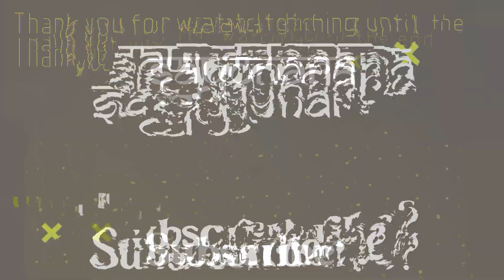Need of Places Like JAGDA in Engineering Life 😅 | NIT Rourkela | Vlog : 2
Documenting the evening I with my friends spent exploring the campus and relaxing in the surrounding areas of NIT Rourkela. Many people wonder how to find the best spots to unwind and enjoy the scenery, and while it's not something we usually do, I had never taken the time to fully appreciate the campus before. This experience was more about the adventure than just chilling out. It is a "hang out with me" session from NIT Rourkela.

📷Add me on Instagram, I share a lot of amazing stuff there: @sahilxlohar

 I am SAHIL LOHAR, a 20-year-old making visual stories, vlogs, and productivity videos on the internet with the dream of making this world a better place and running behind his passion. 🧡 A passionate filmmaker, video editor and entertainer 🎥 I am a second-year NIT Rourkela student. 👨‍🎓. 🏋️‍♂️ This channel is about documenting parts of my life, traveling wherever we can, and telling you all stories to spread smiles. 😁